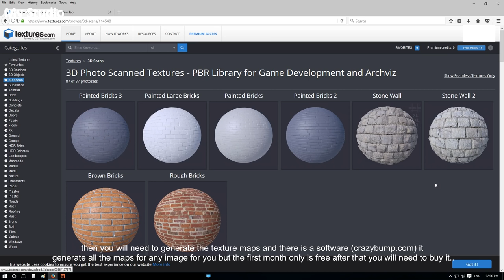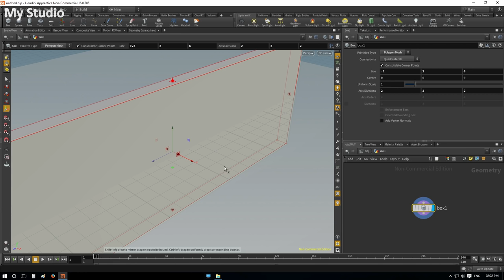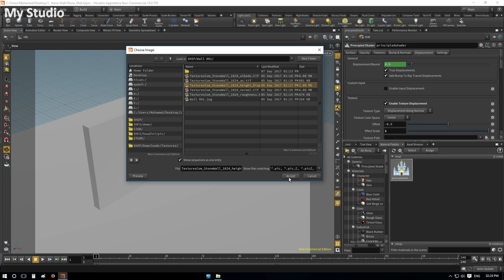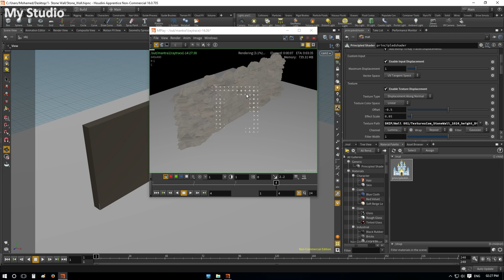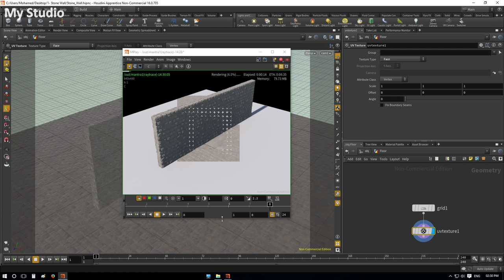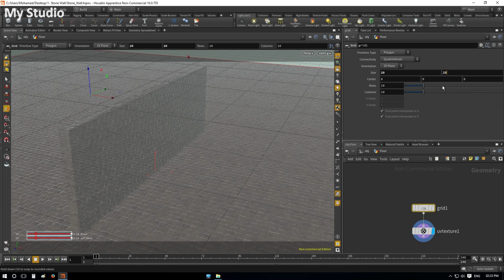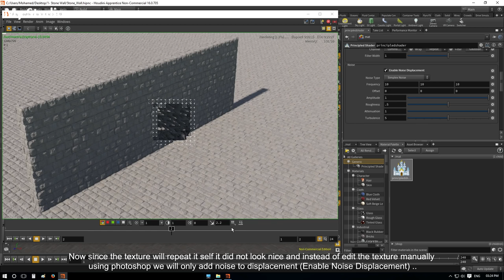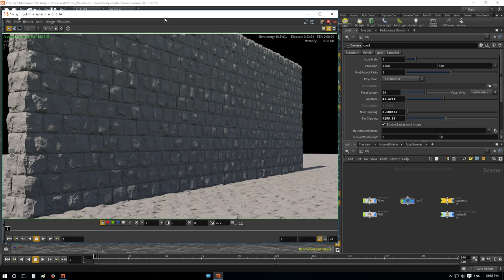Create Realistic 3D Stone Wall Using Texture Maps - Houdini Tutorial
In this video we will learn how to create a realistic 3D stone wall using texture maps in Houdini 16 and we will render that in mantra.

*If you Liked the video, please share it ..